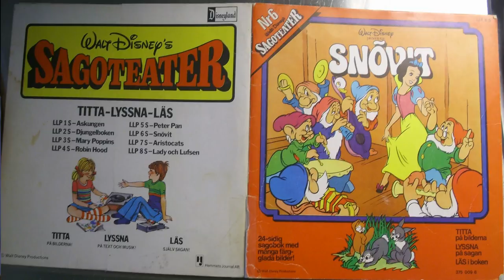Snövit Musiksaga Lill-LP sida 2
Snövit

Sagoteater (Musiksaga) Nr.6, Lill-LP

Produktionsår 1977

Producent:  Doreen Denning
Tekniker: Lars Klettner & Lars Rosin
Filmdialog regi: Per-Axel Branner,1938
svenska sångtexter: Karl-Lennart

Berättare...Maud Hansson

Snövit...Tatiana Angelini
Drottningen, häxan...Hjördis Pettersson
Kloker...Rune Carlsten
Butter...Stig Järrel
Prosit...Ragnar Falk
Trötter...Ragnar Falk
Glader...Carl-Gunnar Wingård
Blyger...Nils Hultgren